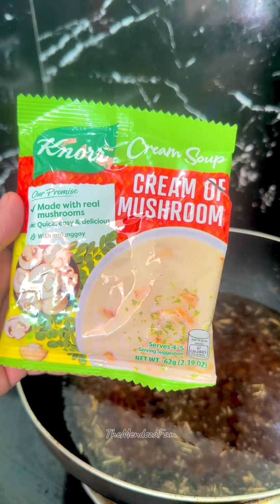Creamy Beef Burger Mushroom Steak | Easy Recipe | Quick&Easy Cooking